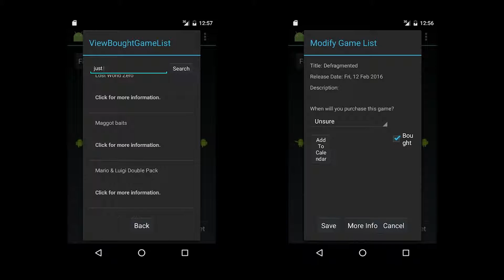Game Programming Demo Reel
This is my programming reel, including various games that I have written code for.